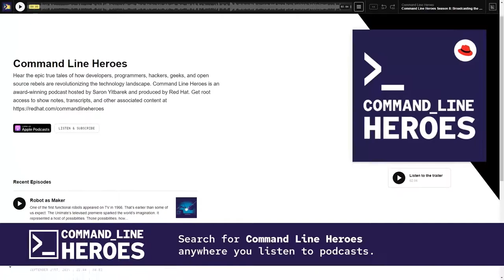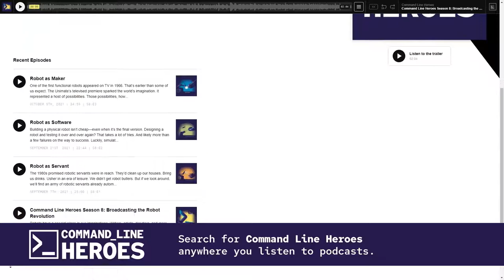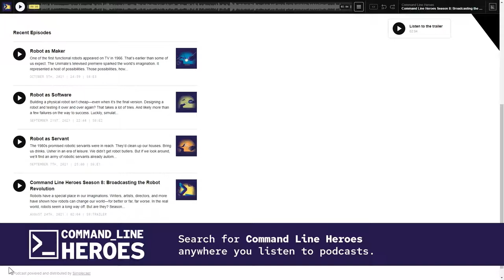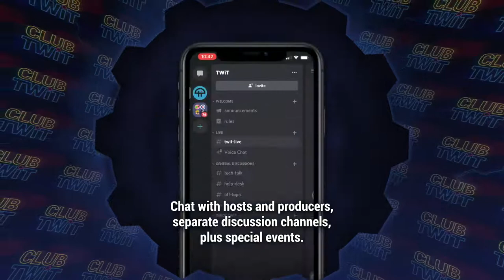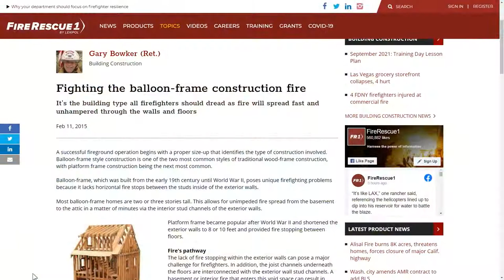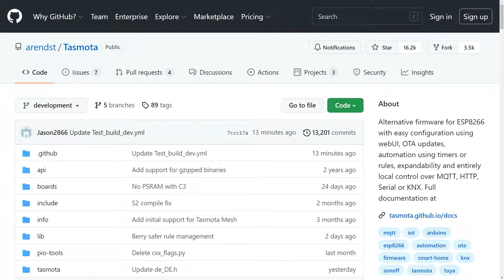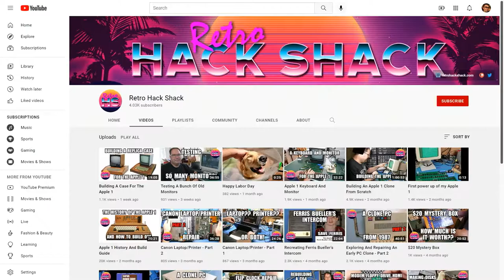Open Source and Construction - Mary Hodder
Silicon Valley technology veteran, Mary Hodder, joins Doc Searls and Aaron Newcomb on FLOSS Weekly to talk open source in construction. Home construction is the original open-source field, and nobody knows more about making it work than Hodder. Where does open source fit in the world of construction and building codes? Hodder details it all on FLOSS Weekly.

Hosts: Doc Searls, Aaron Newcomb
Guest: Mary Hodder